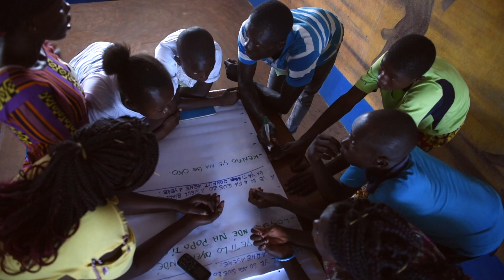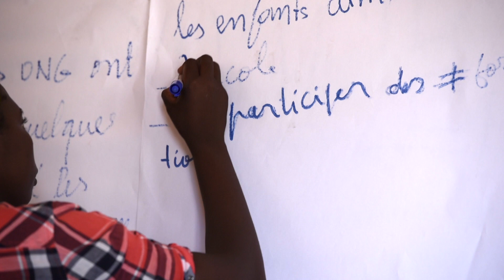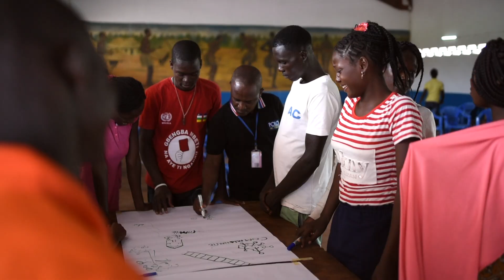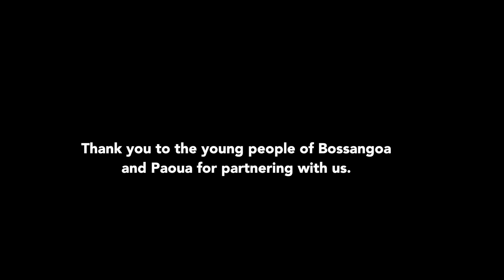No Research about Us without Us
There have long been concerns that the international community’s support for people exiting armed conflict can be overly rigid, formulaic, and poorly suited to their needs. This is particularly true with regard to children and women. Even research and assessments on the unique needs of children impacted by conflict often fail to sufficiently engage the very population that they seek to understand.

In research on and programming aimed at children and youth, they are usually treated as passive subjects and beneficiaries rather than as partners. In an effort to address this in its own research, the UNU-CPR partnered with War Child UK to design and pilot a participatory research approach. The goal behind this effort was to examine the needs and goals of children who are exiting armed groups and reintegrating back into society after conflict involvement as well as those of the communities they settle in.

In our collaboration with War Child, we created a participatory research approach with war-affected children and youth in Central African Republic (CAR), including former CAAFAG (children associated with armed forces and armed groups). Over the course of six months, we designed a participatory workshop model to assess the needs of children and youth impacted by conflict. In August and September 2019, the model was pilot tested through War Child’s VoiceMore groups in Bossangoa and Paoua, CAR.

Doing the necessary outreach and participatory research and assessment necessary to ensure programming is responsive to needs and context is often seen as complicated, expensive, difficult and interfering with the timely delivery of essential services. As a result, it is rarely done or done in a robust or nuanced way. Yet, without accurate information, the resulting programming is unlikely to be sufficiently tailored to be effective.